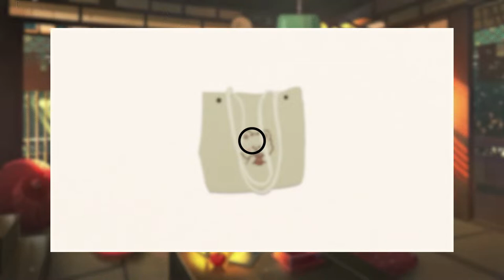lofi | new world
© I'm waiting for the kip ©

💩 Name: new world

 🌿Good afternoon listener. All the music that is in this video clip can be used in your projects, whether it's a YouTube video or any other (Indicate me as a musician in the project description, if you don't, you're a woodpecker).

I agree to any project music for the game, hip hop beat or rob a bank, all offers are interesting to me if they pay money.

🔴Anything you don't like about the music or video, write in the comments with this garbage, I don't need to write to the mail.